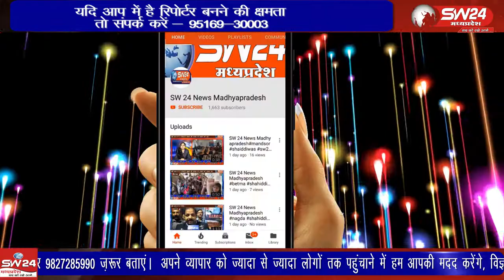bagli- बागली के इंदौर बैतूल नेशनल हाईवे मार्ग पर शनिवार शाम को इंदौर से नागपुर की ओर जा रहा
बागली के इंदौर बैतूल नेशनल हाईवे मार्ग पर शनिवार शाम को इंदौर से नागपुर की ओर जा रहा एक तेल से भरा टैंकर हाईवे मार्ग पर स्थित करनावद फाटे के पास बारी नाके पर सामने से आ रहे वाहन को बचाने के प्रयास में असंतुलित होकर सड़क किनारे पलट गया। बागली से रवि पाटीदार की रिर्पोट